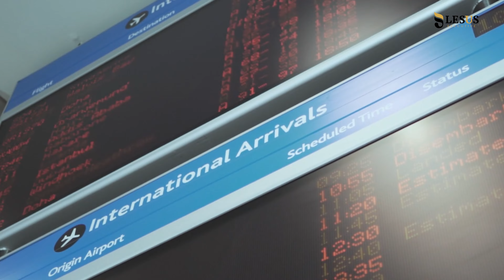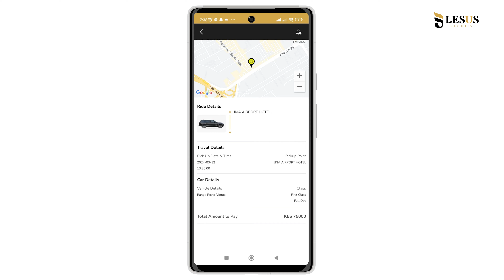A Lesus EXECUTIVE EXPERIENCE Feat Mwenesi Musalia 🇰🇪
Its all about a Seamless Lesus Executive Experience.
Airport Transfer: Range Rover Vogue
Executive Meetings: Mercedes Benz S-Class
Download Lesus Executive App Today!
Hotel: DUSIT PRINCESS WESTLANDS.